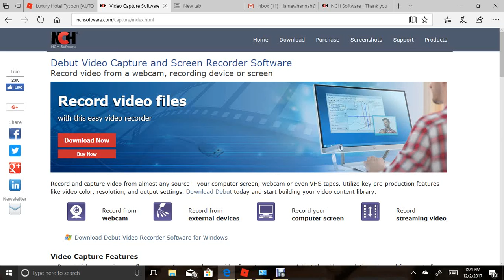Luxury hotel tycoon part 2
part 2 of this awesome series keep watching